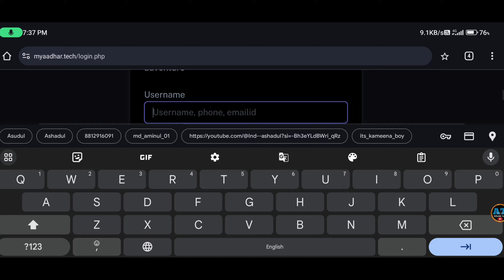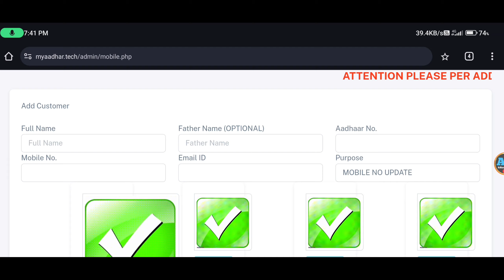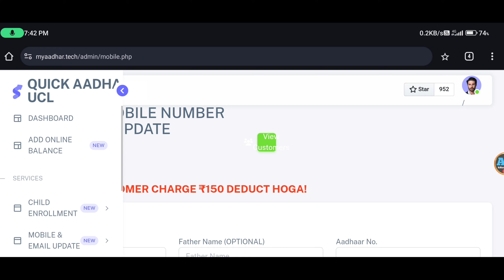Aadhar UCL id keyse le | How to get aadhar ucl id | Aadhar Bypass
Aadhaar UCL ID
Aadhaar Card
Aadhaar Update
Aadhaar Services
Aadhaar Application
Aadhaar Online
Indian Government Services
Identity Verification India